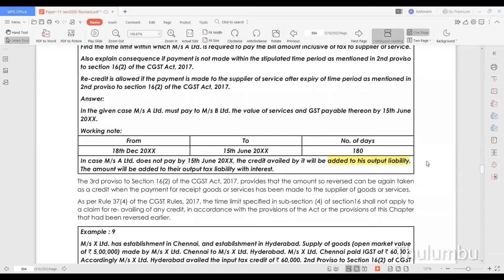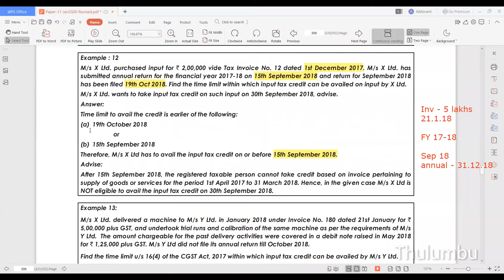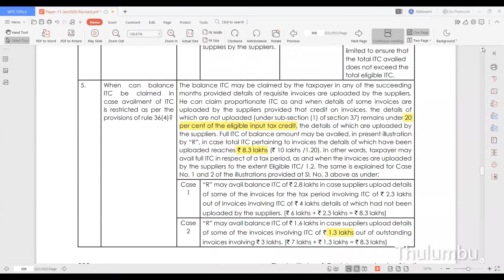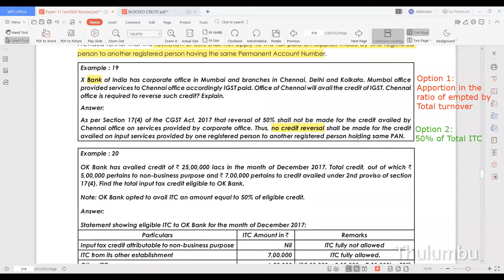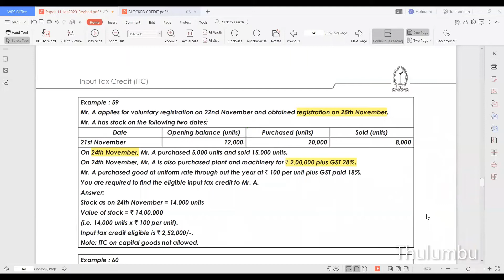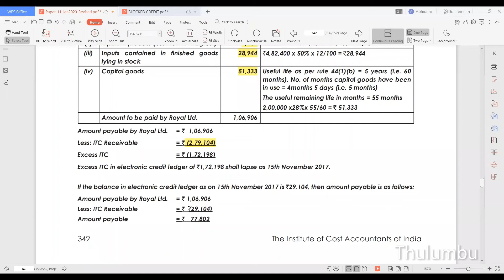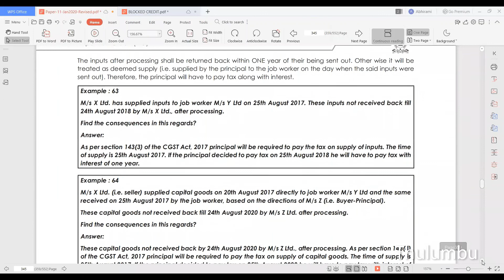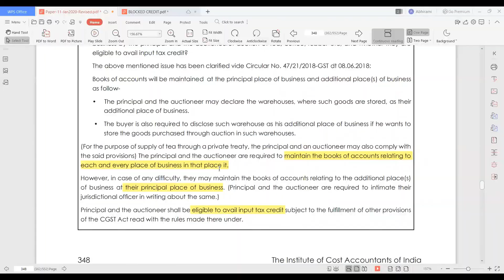GST - Input Tax Credit (Part 3)/ CMA Inter/ Indirect tax (IDT) in Tamil